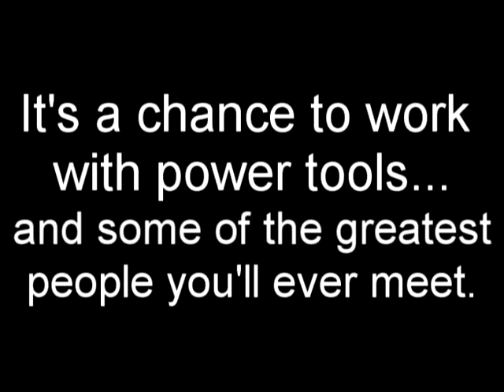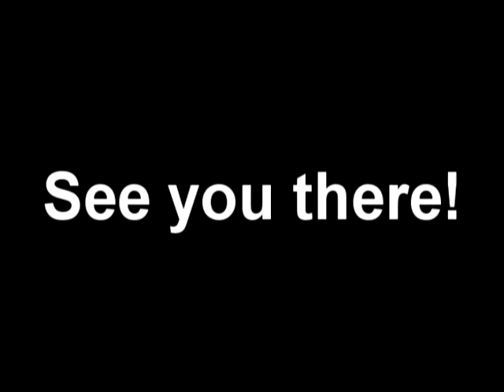Dobson Stage Crew Auditions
I did not create, nor do I own the rights to the music.